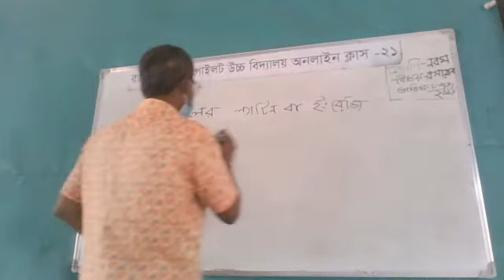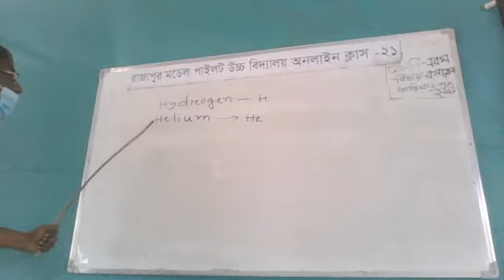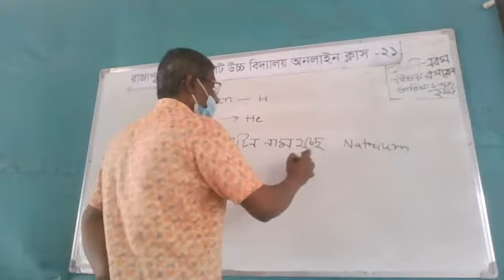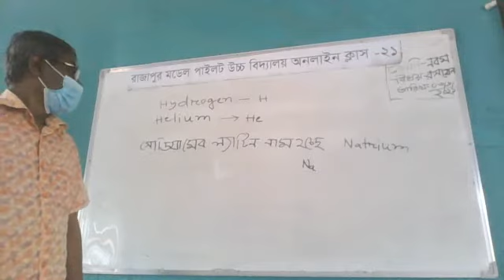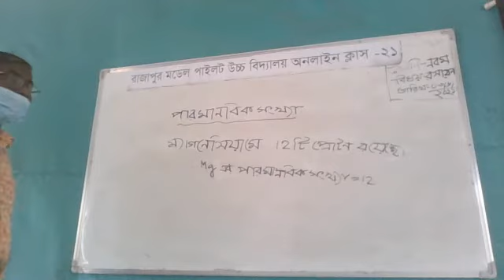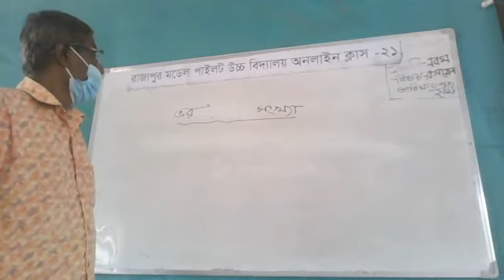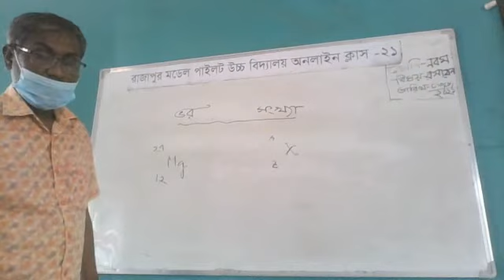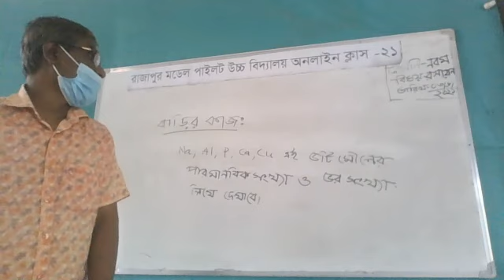Azmul Kabir Chamistry C 9